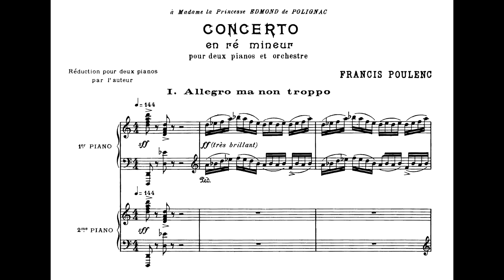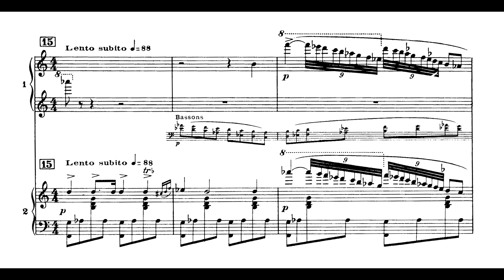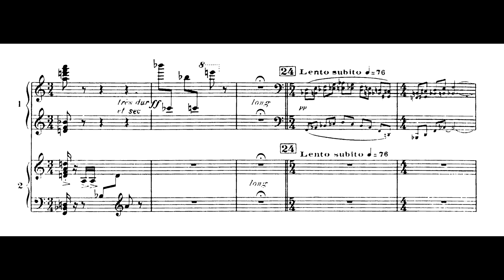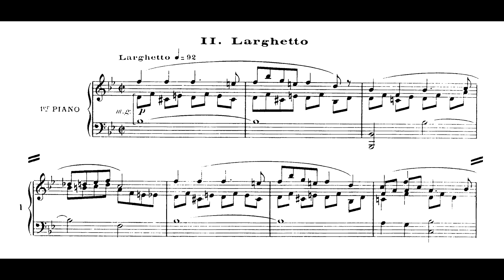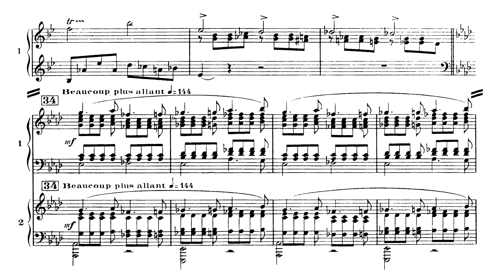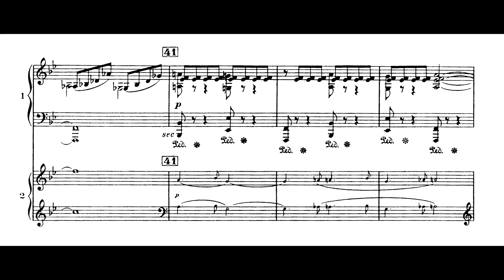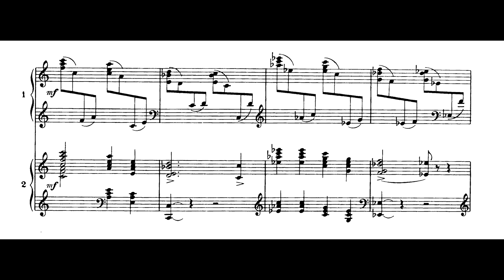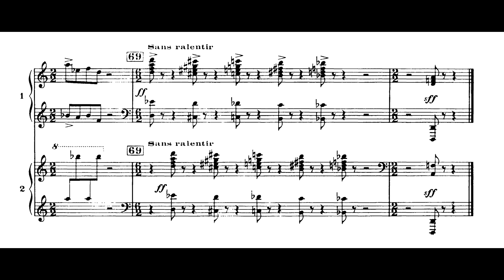Poulenc - Concerto for 2 pianos (Nelson Freire + Martha Argerich, 2 pianos; MSO, Dutoit)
Concerto para 2 pianos e orquestra, de Francis Poulenc, interpretado por Nelson Freire e Martha Argerich, a dois pianos, com a Orquestra Sinfônica de Montreal [Montreal Symphony Orchestra] sob regência de Charles Dutoit.
Nelson Freire está provavelmente no piano 2.

0:00 I. Allegro ma non troppo
8:07 II. Larghetto
13:47 III. Finale

Gravação ao vivo realizada na Place des Arts, Montreal, Canadá, no dia 15 de maio de 2001.